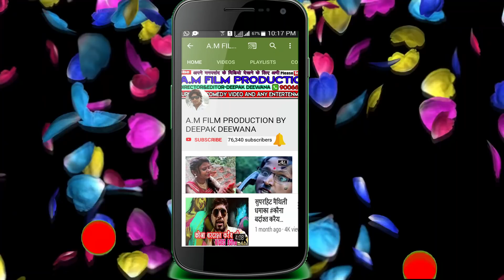जिउतिया पर्व स्पेशल गीत || Maithili jitiya Geet 2018 new#जितिया गीत |jitiya ke vart